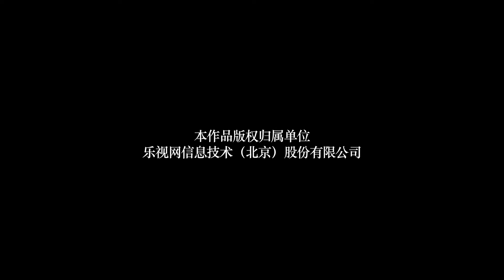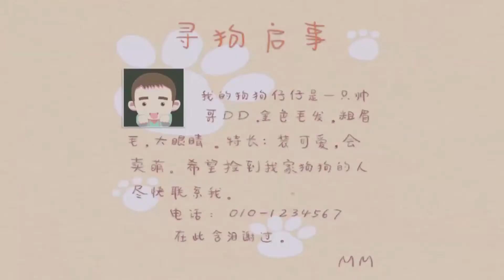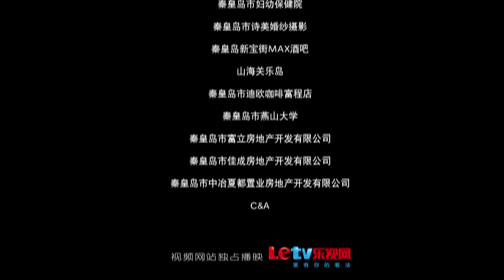星座方程式 第二季 09 仔仔（张俪，张丹峰，王啸坤 领衔主演）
【剧情介绍】：奇葩男女对对碰，星座姻缘一线牵！一个星座，一种爱情观，是否像方程式般有规律可循？大千世界，芸芸众生，男女之间的缘分究竟受什么牵引？《星座方程式》用每集一个小故事，为你讲述或爆笑、或奇葩、或深情、或伤感的都市恋曲，揭开星座爱情的秘密。